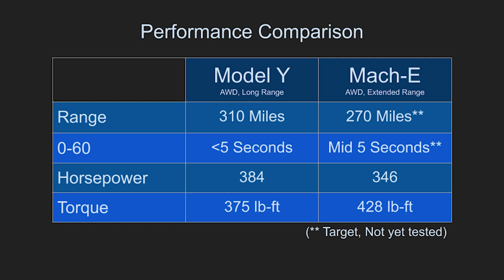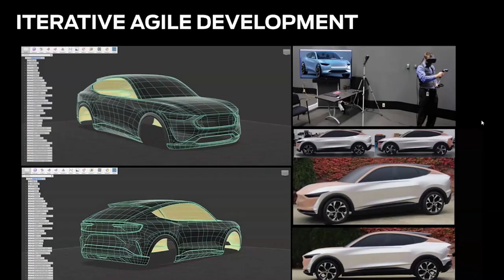Mustang Mach-E over the Tesla Model Y?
I recently placed an order for a Mustang Mach-E. After posting about it, I was asked why not a Tesla Model Y. I did consider a Model Y, but in the end, I chose the Mustang Mach- E.

In the video, I talk about the performance, range, quality, and design of these new models. I believe the Model Y has a slight edge in the performance and range, but the biggest deciding factor is that I vastly prefer the design of the Mustang Mach-E.

Take a look and see some of the side by side comparisons of the two cars.

1:20 Mach-E vs Model Y performance
3:24 Quality issues for the Model Y?
6:00 Mustang Mach-E vs Tesla Model Y design